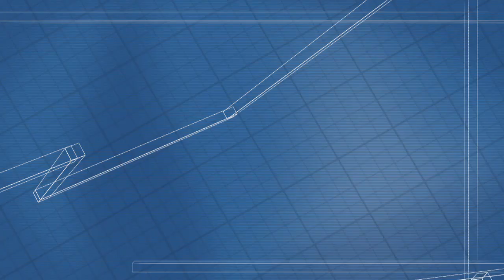It's Dress Day on the Set of Income Property - Part 4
It's dress day on the set of Income Property and designer Melissa Davis takes you behind the scenes and shows you where she's using her yard sale finds!

For more info on the CBCF Yard Sale for the Cure, go